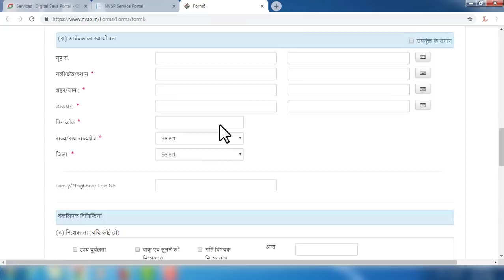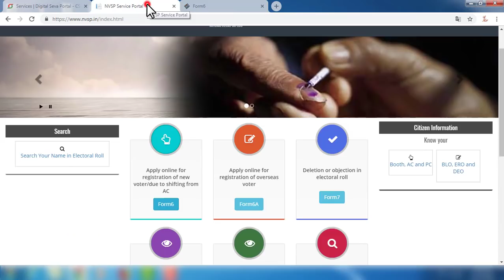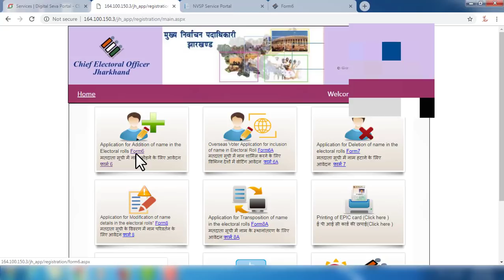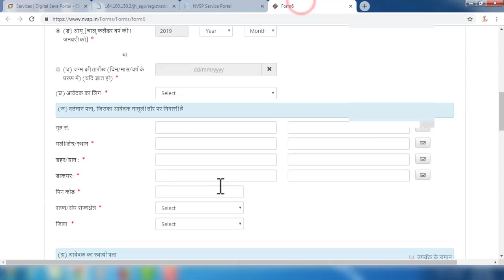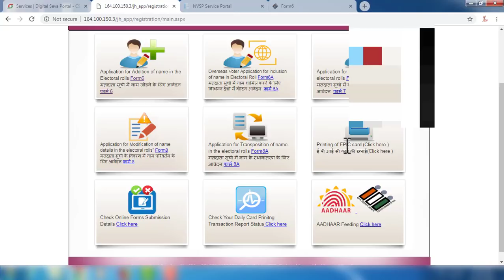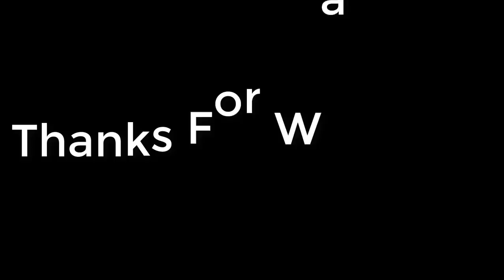Where to Take Voter Card Hard Copy ll Get Printout Voter Card II Agent Voter Card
My Other Hindi Channels:
Real Tutorial  : ✅